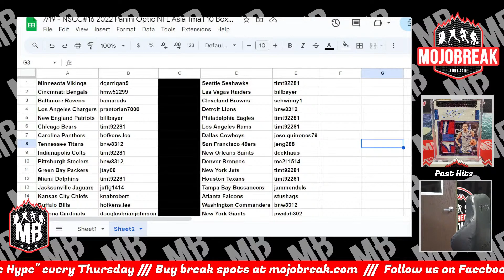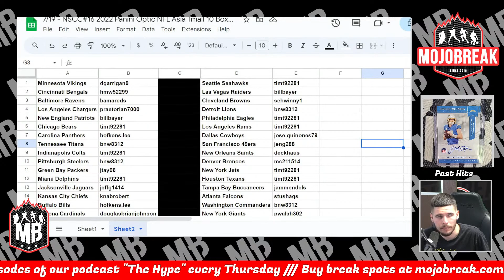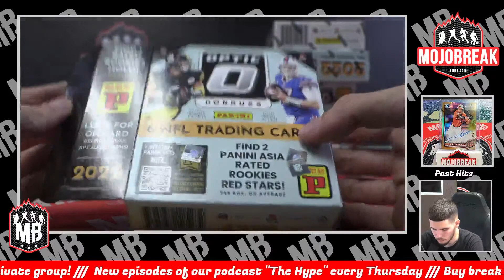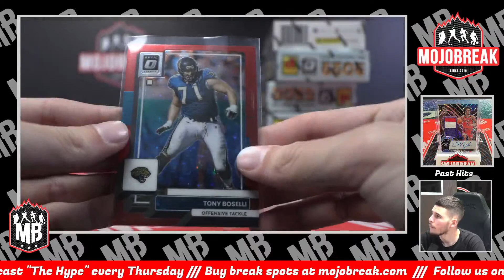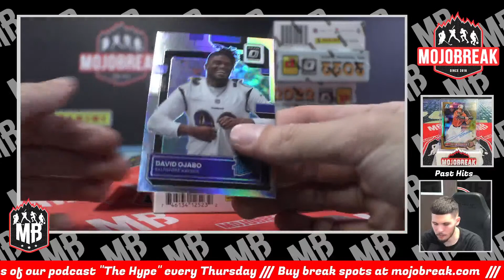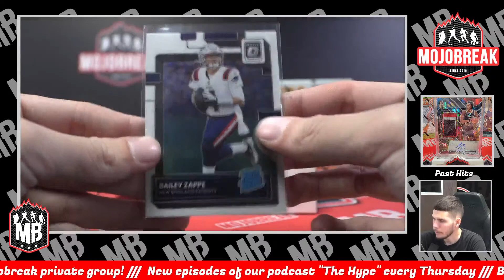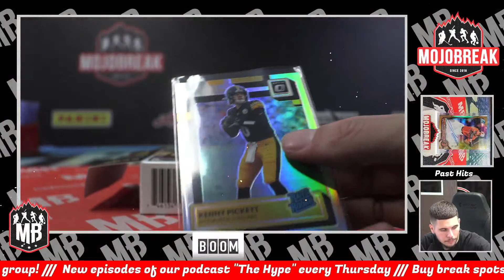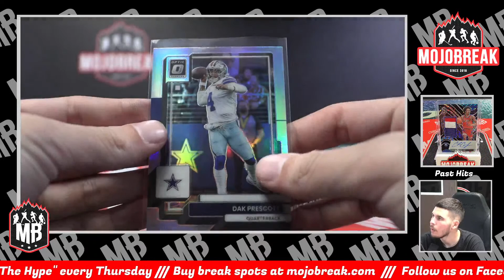NSCC #16 - Random Team - 2022 Panini Optic NFL Asia Tmall 10 Box Break - 07.19.23